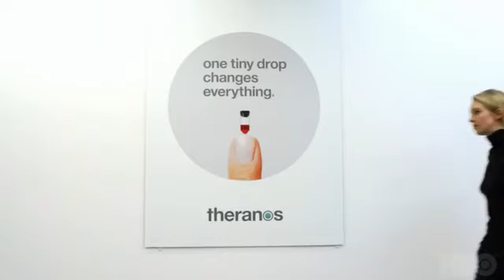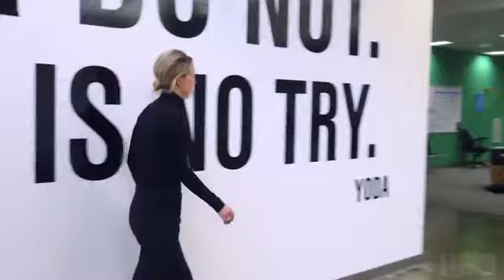2019 The Inventor Out for Blood in Silicon Valley Official Trailer 1 HD HBO Klokline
2019 The Inventor Out for Blood in Silicon Valley  Official Trailer 1 HD  HBO - Klokline
Category:  Documentary
Production: HBO
Director:  Alex Gibney
Cast:
Alex Gibney ... Self - Interviewer (voice)
Errol Morris ... Self - Filmmaker
Elizabeth Holmes ... Self - CEO and Founder of Theranos